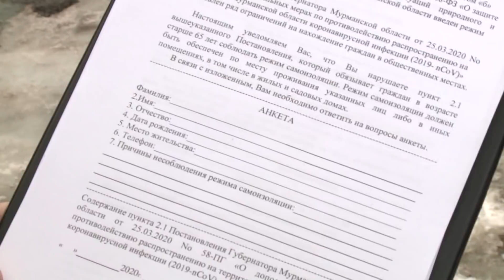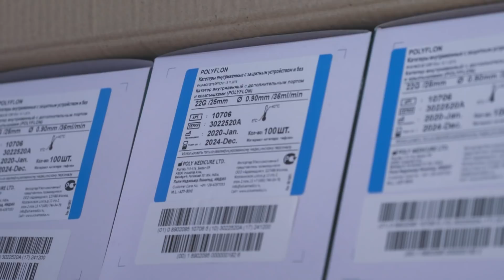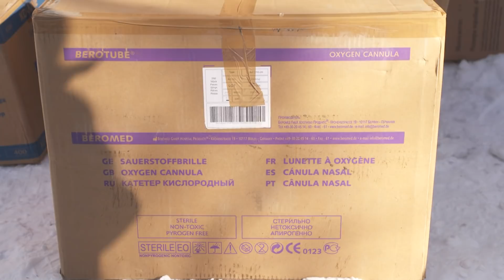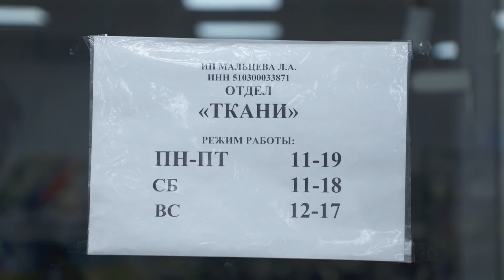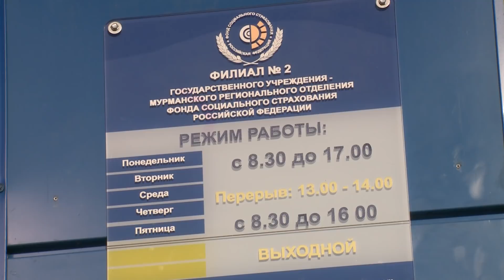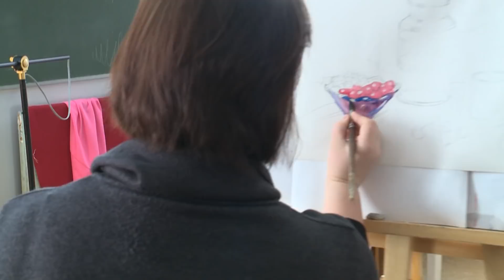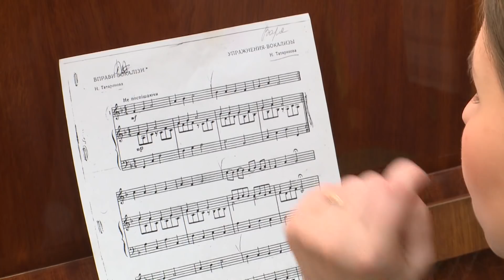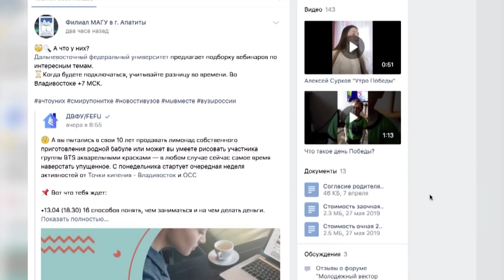Новости 13.04.2020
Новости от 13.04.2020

✅Кто не спрятался - виноват. Полицейские составляют протоколы на нарушителей режима самоизоляции.
✅Все - для фронта... борьбы с коронавирусом. Как помогают медикам и клинике?
✅Обучение музыке и живописи на расстоянии. Новые формы осваивает кировская школа искусств.
✅Ура, мы в списке! Какие магазины в Кировске и Апатитах снова открылись, несмотря на карантин?
✅Хоккей в домашних условиях. Как кировских юных спортсменов обучают профессионалы из КХЛ?